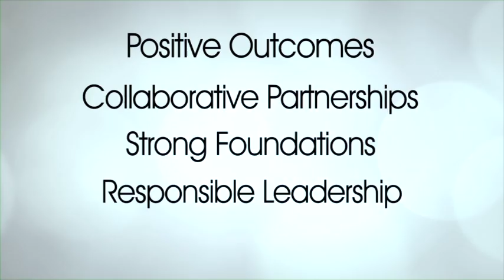Region of Peel: 2013 Success Stories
Stories from a few of Peel's citizens speaking to the positive difference the Region of Peel's various services and partnerships has made in their lives.